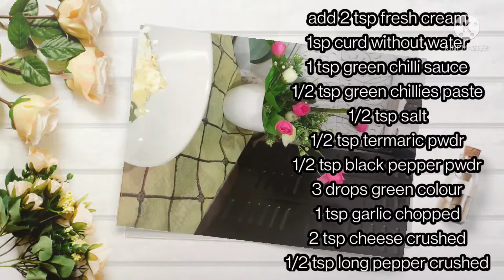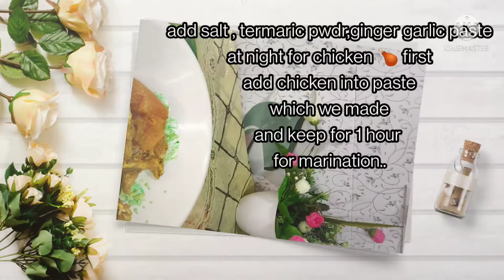how to make Afghani chicken tandoori 🤤😋/description in there down the vedio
add 2 tsp fresh cream
1sp curd without water
1 tsp green chilli sauce
1/2 tsp green chillies paste
1/2 tsp salt
1/2 tsp termaric pwdr
1/2 tsp black pepper pwdr
3 drops green colour
1 tsp garlic chopped
2 tsp cheese crushed
1/2 tsp long pepper crushed
spread oil before keeping in oven
mixed well into paste